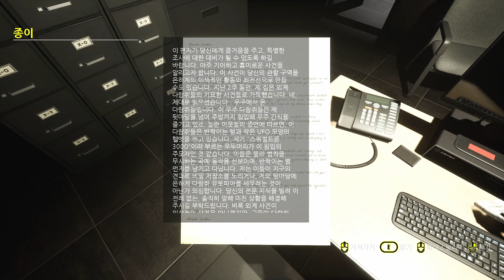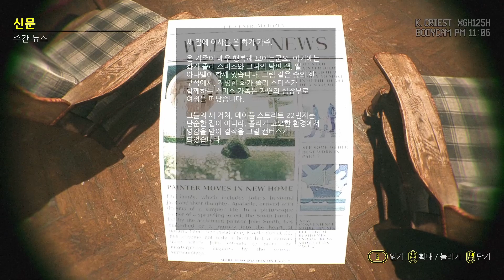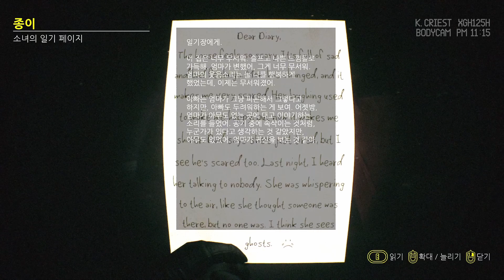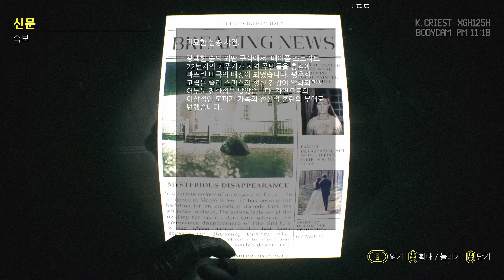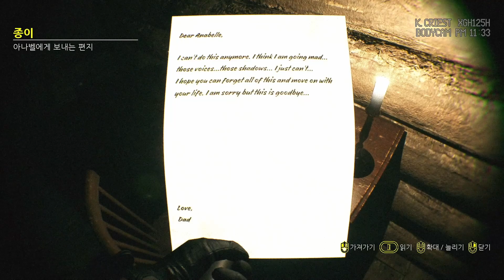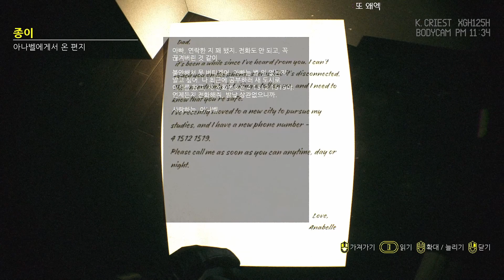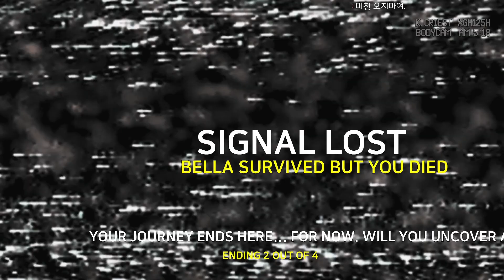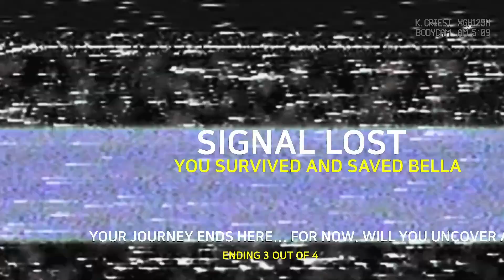다급한 신고를 받고 도착한 경찰...가보니 그곳엔...(공포게임)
▼▼ 더보기 누르시면 게임 정보 보실수있습니다 ▼▼

해당 영상은 6월 4일 BAISU 플레이 영상을 편집하여 업로드하였습니다.

🎵  / spook2